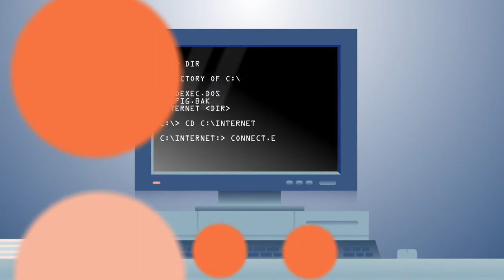25 Aniversario Tennis Warehouse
para visitar nuestra tienda en línea.
Tennis Warehouse es el número 1 mundial en venta de artículos de tenis en línea y socio oficial de la ATP Tennis y la WTA Tour. La garantía de los mejores precios en línea, las relaciones comerciales excelentes y las alianzas estratégicas son algunos de los factores clave de nuestro éxito.
En mil novecientos noventa y dos, Tennis Warehouse abrió sus puertas en un pequeño pueblo llamado San Luis Obipo, donde se dio a conocer como The Tennis Shoppe.
En mil novecientos noventa y cuatro, los pedidos por correo permitieron a Tennis Warehouse ofrecer sus productos a todos los tenistas de EE.UU. y más allá.
Tennis Warehouse osó dar el salto al mundo de Internet en mil novecientos noventa y cinco, cuando esta tecnología todavía era muy novedosa y pocas empresas tenían presencia en línea.
Cuando la demanda en línea empezó a crecer, la gente necesitó un modo más tangible para acceder a los productos.
Por eso, en mil novecientos noventa y nueve, Tennis Warehouse empezó a elaborar informes de productos con el fin de proporcionar información más detallada a sus clientes.
Con el incremento de las conversaciones en línea sobre tenis, en dos mil dos nació el fórum Talk Tennis.
Fue uno de los primeros fórums sobre tenis, que se convirtió, rápidamente, en una comunidad de tenistas y apasionados del tenis que compartía sus ideas y opiniones.
Entre mil novecientos noventa y nueve y dos mil ocho, Tennis Warehouse trasladó su sede cinco veces para acomodar su crecimiento.
Durante este tiempo, se formaron asociaciones y alianzas clave como la ATP, la WTA y la Indian Wells Tennis Garden, donde se celebra el BNP Paribas Open.
Con el fin de atender clientes de fuera de los EE.UU., Tennis Warehouse se expandió en Europa y Australia en dos mil nueve y en dos mil catorce.
Llegar hasta aquí ha sido un largo viaje pero hay una cosa que no ha cambiado. Todo lo que hacemos en Tennis Warehouse… ¡lo hacemos pensando en ti!